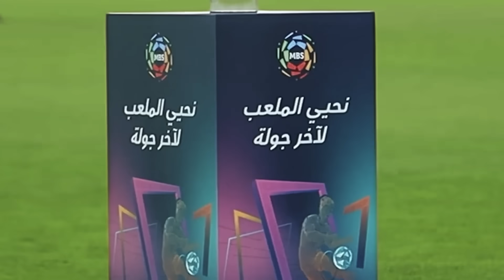دوري روشن السعودي